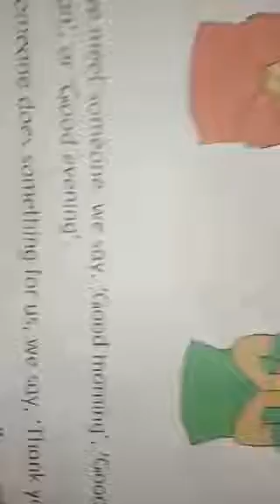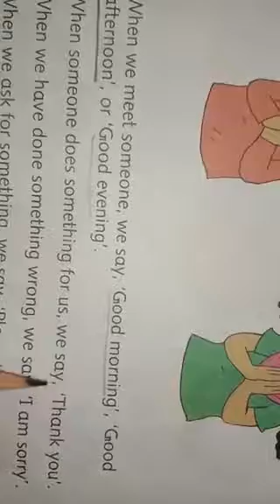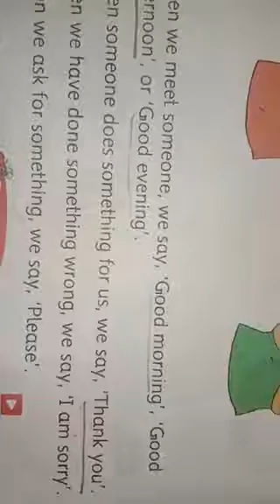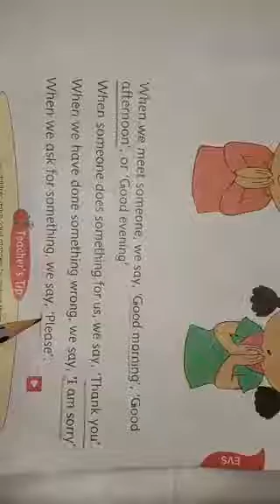LKG.EVS.8-Golden Words from I.F.S.MANORA.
Golden words in textbook